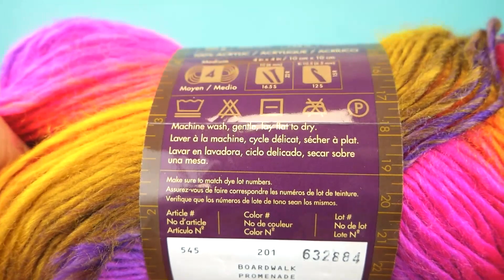Isheklati šal u duginim bojama / C2C corner to corner mustra / veoma lako za početnike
24849